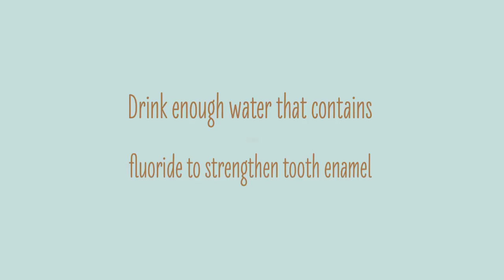Milton Pediatric Dentistry - Preventing Tooth Decay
Our primary focus is providing the best patient care to everyone who enters our office.